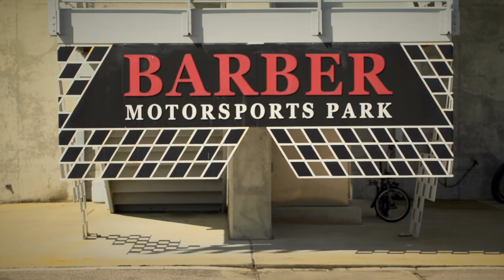Lundqvist Sets New Barber Track Record in Qualifying for FR Americas Pole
Linus Lundqvist remained consistently fast in the Formula Regional Americas Championship Powered by Honda qualifying session at Barber Motorsports Park, smashing the track qualifying lap record by more than two seconds on Saturday morning.

Topping the times after six laps, Lundqvist continued to reset the fastest time, padding a gap between he and the other drivers. On his final circuit, the Global Racing Group rookie set a 1:19.280-seconds flyer.